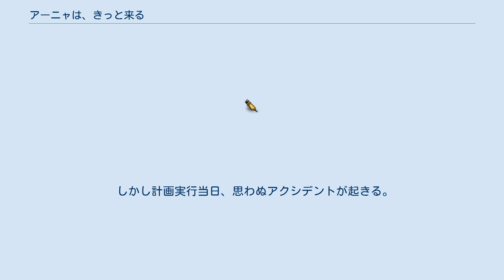アーニャは、きっと来る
『アーニャは、きっと来る』（アーニャはきっとくる、Waiting for Anya）は、2020年のイギリス・ベルギーのドラマ映画。
 監督はベン・クックソン、出演はノア・シュナップとトーマス・クレッチマンなど。
 第二次世界大戦中、ナチス占領下のフランスの小さな村で起きた奇跡を描く。
マイケル・モーパーゴ原作の同名小説の映画化。
 第二次世界大戦中、ナチス占領下のフランス。
スペインとの国境沿いにあるピレネー山脈の麓にある小さな村にある日、1人の男がやって来る。
彼の名前はベンジャミン。
実は彼はユダヤ人で、ナチスの迫害からユダヤ人の子どもたちを守るため、この村からピレネー山脈を越えてスペインへ逃がすという危険な計画を実行するために来たのだった。
 村の羊飼いの息子で13歳の少年ジョーはベンジャミンの計画に賛同し、彼に協力することに。
やがて、ベンジャミンの計画を知ったジョーの父親を始めとする村人たちの協力も得て、ナチスの厳重な監視をかいくぐって秘密裏に計画は進められて行く。
 しかし計画実行当日、思わぬアクシデントが起きる。
ベンジャミンが待つ1人の娘アーニャが姿を見せないのだ。
 Rotten Tomatoesによれば、24件の評論のうち高評価は38%にあたる9件で、平均点は10点満点中5点となっている。